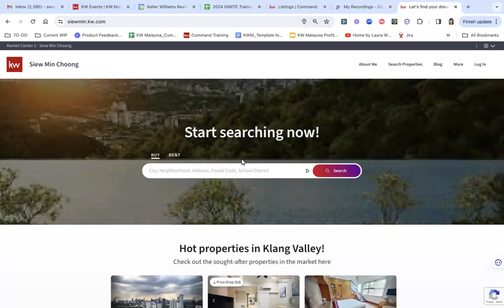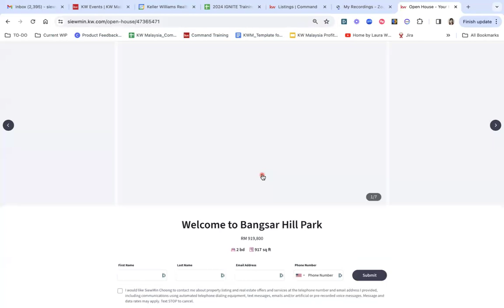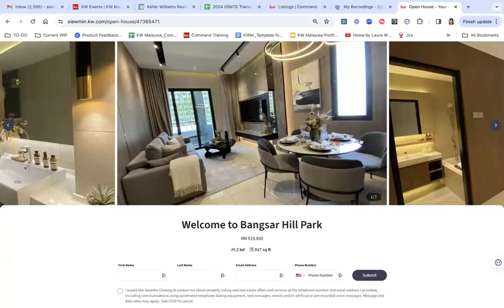Turn a listing into an Open House Lead Capture form with just one click